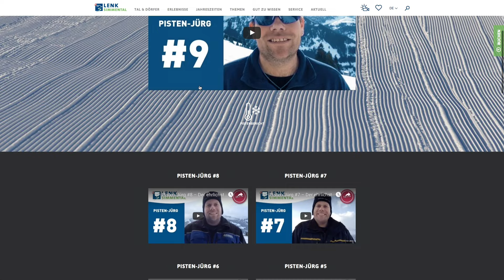Pisten-Jürg #14 – Der ehrlichste Pistenbericht der Welt – Lenk-Simmental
Der ehrlichste Pistenbericht der Welt. Direkt aus dem persönlichsten Skigebiet im Berner Oberland Wir fragen den Pisten-Chef, wie gut die Verhältnisse wirklich sind.